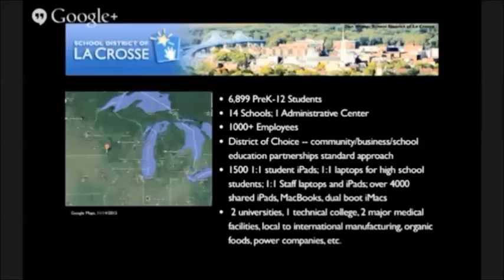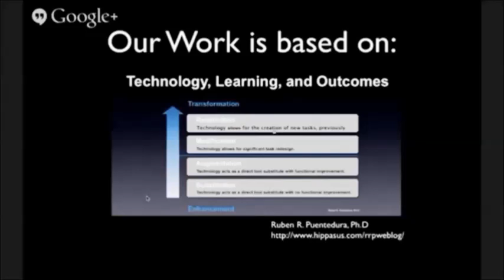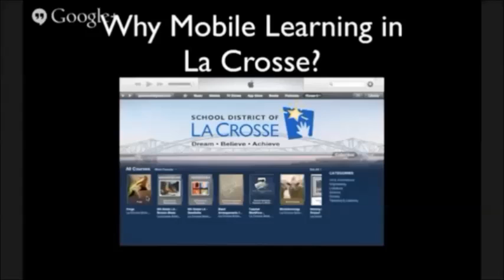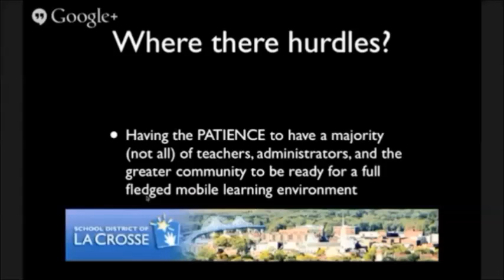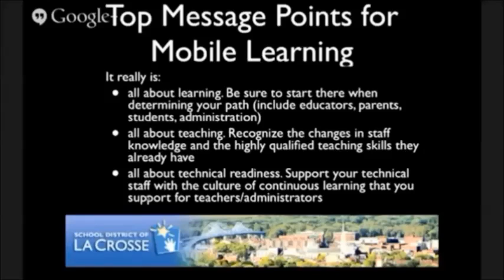Mobile Learning - Vicki Lyons, Director Technology and Media Services, School District of LaCrosse,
This video is excerpted from the three-video series describing the 2013 NMC Horizon Report.